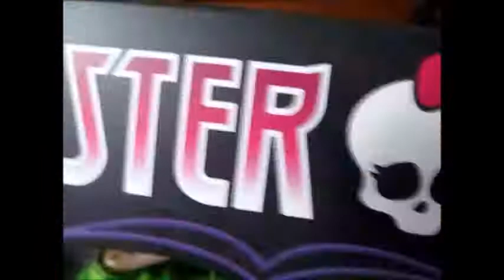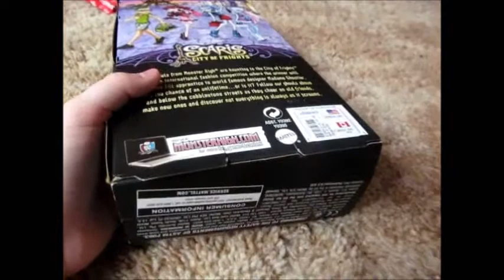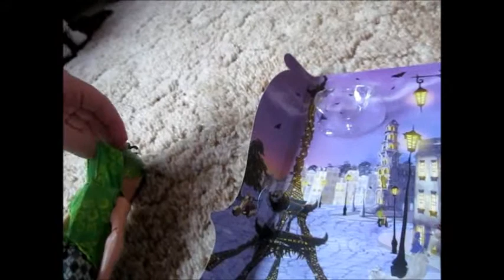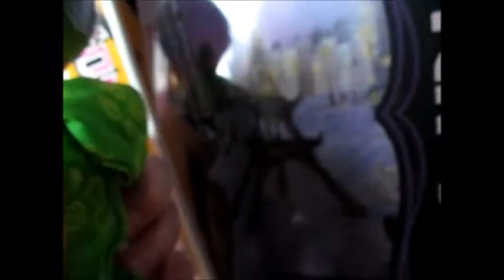Monster High Scaris Duece Gorgon Review!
Hey guys and ghouls! Well.. i told you i would post the reviews after Christmas. sssoooo. Here they are! I hope you like it! The others will be posted tomorrow!